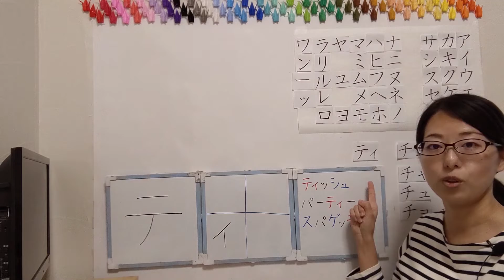#62【ティ】katakana Short ver. 【JLPT N5】How to Read and Write Japanese Katakana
【ティ】katakana Short ver. 【JLPT N5】How to Read and Write Japanese Katakana

Word List
ちいさいイ：Small イ
ティッシュ：tissue paper
パーティー：party
スパゲッティ：Spaghetti
かきます（書きます）：I will write